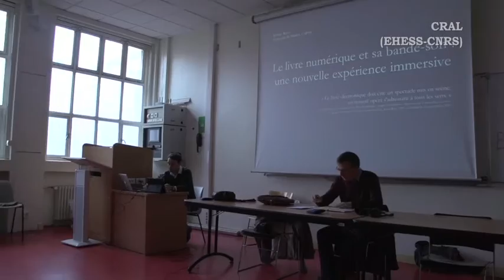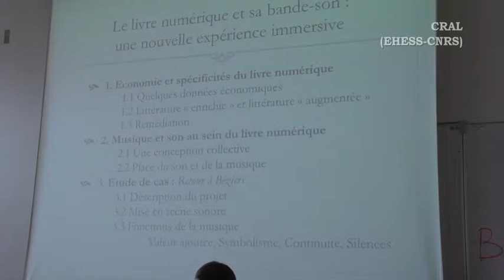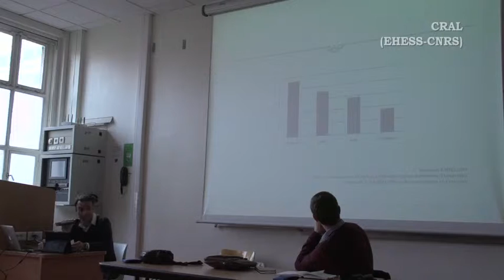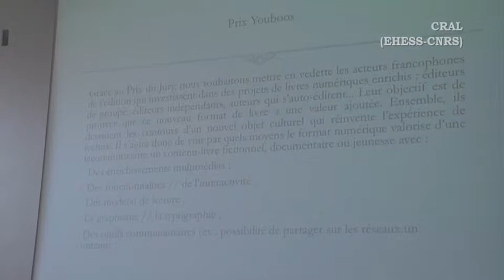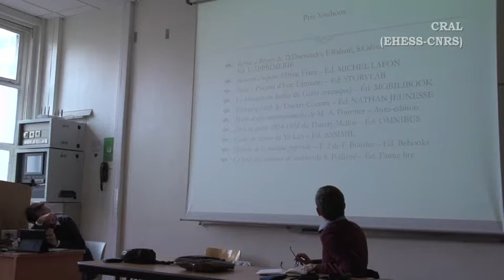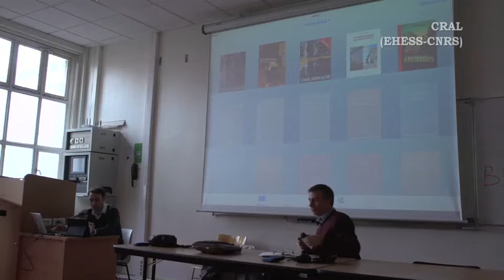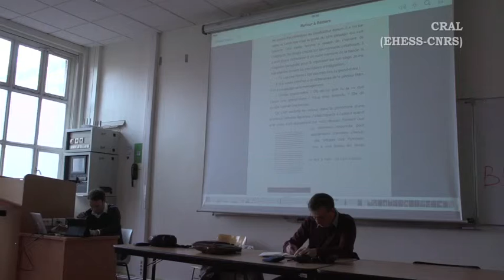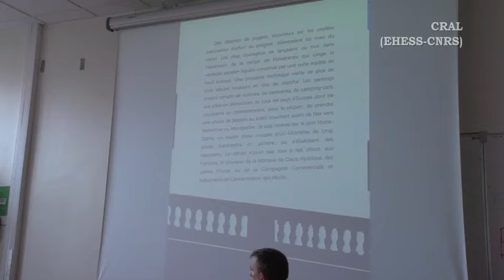Jérôme Rossi "Le livre numérique et la musique : une nouvelle expérience immersive"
Colloque international Musimorphoses, sur le devenir de l’écoute musicale en régime numérique.
Paris Tech, 11-13 novembre 2015

Jérôme Rossi (Université Nantes) : Le livre numérique et la musique : une nouvelle expérience immersive

Avec la généralisation du numérique, l’ensemble des pratiques culturelles a fait l’objet d’importantes reconfigurations : d’une part, les publics ont accès à une quantité significativement élargie de biens ; d’autre part, le modèle de la gratuité et les pratiques de piratage ont modifié le consentement à payer ; de même, la dématérialisation des contenus tend à transformer la culture du data en une culture du service ; enfin, le caractère pléthorique des répertoires proposés aux publics a rendu nécessaires de nouveaux modes de recommandation, dont l’importance croissante des algorithmes témoigne.
Dans le cas de la musique, le passage de la discomorphose à la numérimorphose semble reconfigurer de manière particulièrement saillante les pratiques de consommation, et plus généralement la musicalisation du quotidien. Collectionne-t-on et apprécie-t-on les oeuvres dématérialisées comme on s’appropriait les vinyles ? La question de la qualité sonore constitue-t-elle encore un enjeu pour des utilisateurs désormais habitués à
l’écoute à partir de fichiers compressés ? L’idée que la musique puisse être un bien payant a-t-il encore un sens pour les nouvelles générations d’auditeurs ?
Ce colloque, organisé dans le cadre du projet de recherche Musimorphoses financé par l’Agence Nationale de la Recherche (ANR), a pour objectif principal de décrire les différentes dimensions de la musicalisation du quotidien et de proposer des scénarios prospectifs dessinant le futur de l’écoute musicale. Il ne porte donc pas sur l’activité des musiciens ou sur l’industrie musicale, mais sur la place qu’occupe la musique dans la vie des auditeurs en lien avec le numérique.

Comité d’organisation : Thibault Christophe (Université Toulouse 2-Jean Jaurès), David Delfolie (IDHES / IRASEC), Philippe Le Guern (Université de Nantes / CRAL-EHESS), Emmanuelle Olivier (CNRS / EHESS), Gabriel Segré (Université Paris 10 Nanterre).

Comité scientifique : Eitan Altman (INRIA), Emmanuel Bigand (Université de Bourgogne-IUF), Esteban Buch (EHESS), Michael Bull (Université du Sussex), Nicolas Donin (IRCAM), Joël Gilbert (Université du Maine et CNRS), Antoine Hennion (Ecole des Mines), Martin Kaltenecker (Université Paris Diderot), Pascale Kuntz (Université de Nantes), Philippe Le Guern (Université de Nantes), Arnt Maaso (Université d’Oslo), Sophie Maisonneuve (Université Paris Descartes, Sorbonne), Isabelle Marc (Universidad Complutense de Madrid), Morten Michelsen (Université de Copenhague), Abdoulaye Niang (Université Gaston Berger, Sénégal), Sylvie Octobre (DEPS-Ministère de la Culture), Nick Prior (Université d’Edinburgh), Peter Szendy (Université Paris 10), Philip Tagg (Université de Leeds / Université de Manchester).